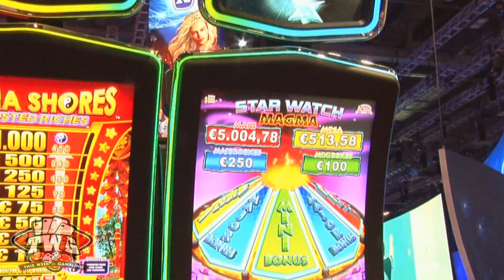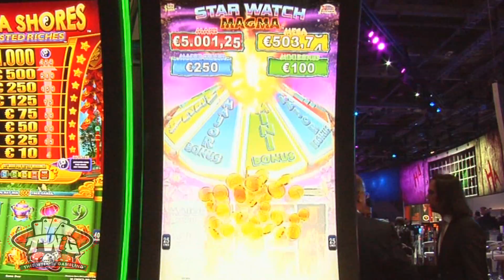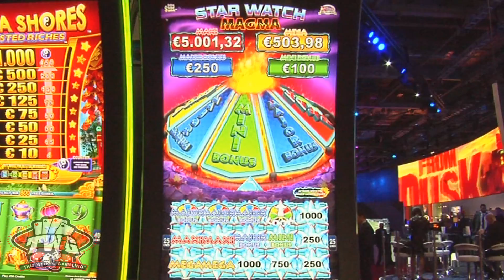Star Watch Magma Slot Machine from Konami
We review the Star Watch Magma slot machine from our friends at @konamigaming!  It's a five reel game with 60 lines with a 43-inch monitor, delivered on both the Concerto Stack  and Concerto Crescent  cabinets.

Increase your chances of a big win with Konami's Strike Zone feature, and players spin the prize wheel "volcano"  once for every prize wheel symbol. There are Mini, Major, Mega or Maxi bonuses which award up to 1,500 credits.

The Star Watch Magma Slot Machine was reviewed by GGB Magazine, who stated that "...all wins are doubled during the free spins. If PRIZE lands on a reel inside a frame, after any line or scatter wins are paid, all reels with PRIZE are nudged until all positions on that reel display PRIZE." (GGB Magazine

You can see more about Star Watch Magma slot when you visit the Konami Gaming